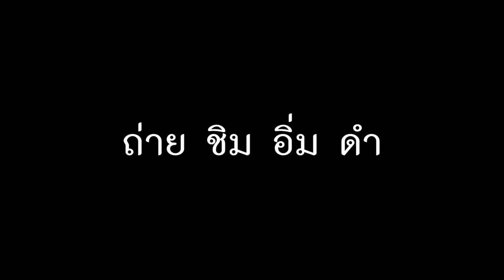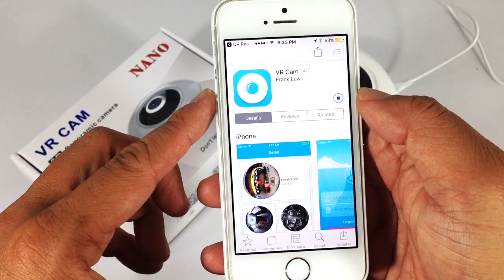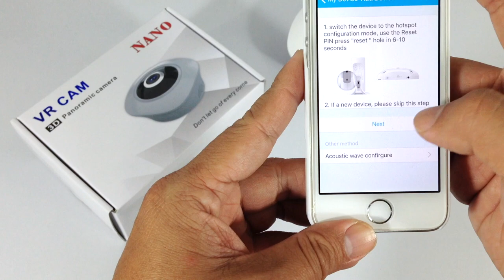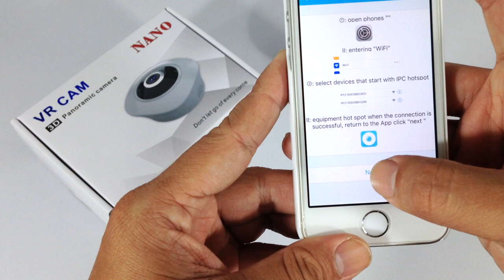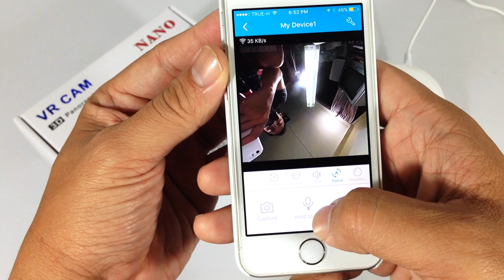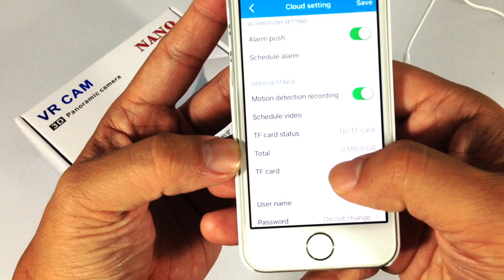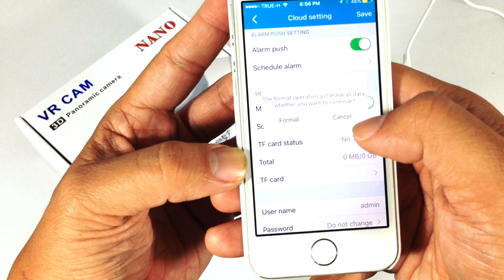กล้อง 360 Degree VR Panorama Mini IP P2 และ V380 :สอนใช้งาน by T3B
สังจาก MINI IP Camera 360 Degree Panoramic 1080P IP P2 Lazada สินค้าจาก Nanotech และ